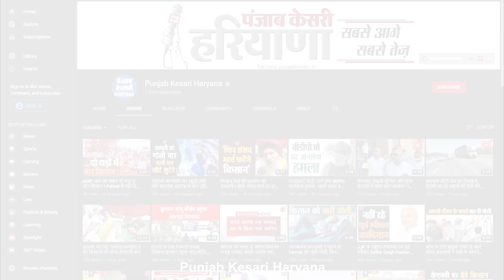खुदाई में निकली मूर्ति के बनवाए बिस्कुट, CIA-2 इंचार्ज सहित 8 पुलिसकर्मियों पर केस दर्ज